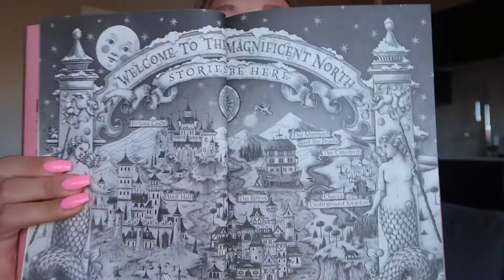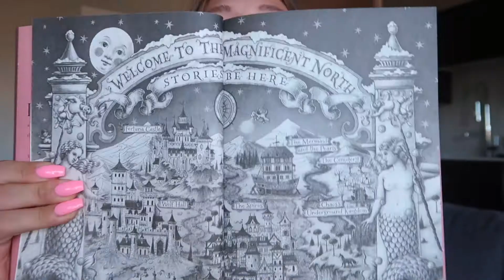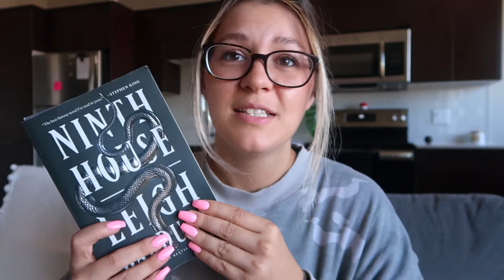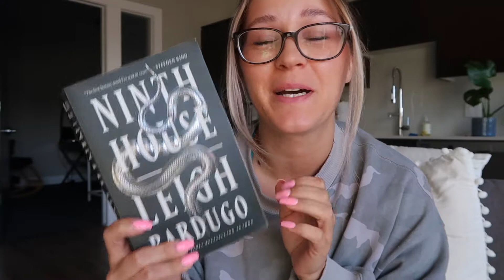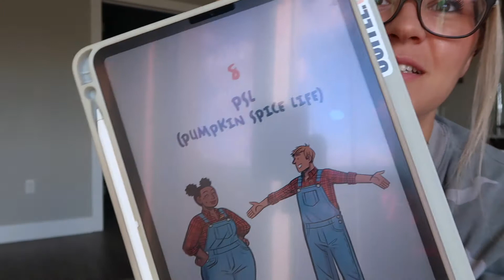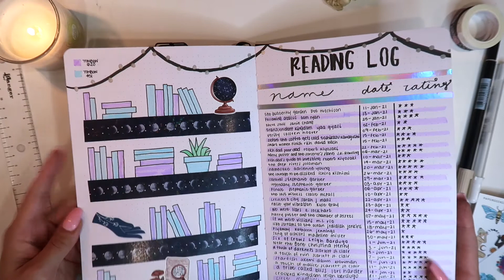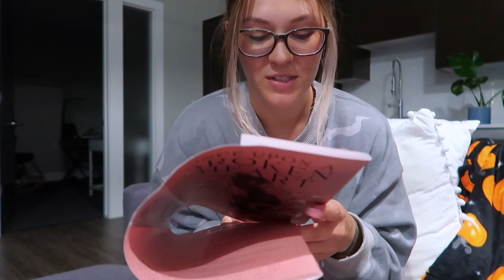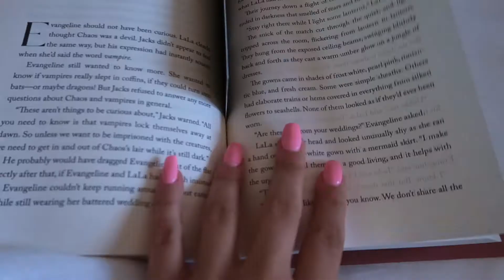24hr Fantasy Readathon - Ninth House - Pumpkin Heads - Once Upon A Broken Heart